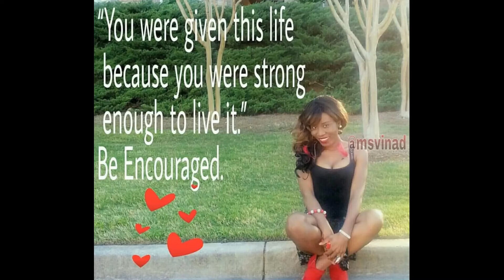She's Home: Serena Williams & Fiancé Alexis Ohanian Introduced Their Adorable Baby Girl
Williams Fiancé is the co-owner of Reddit Inc.